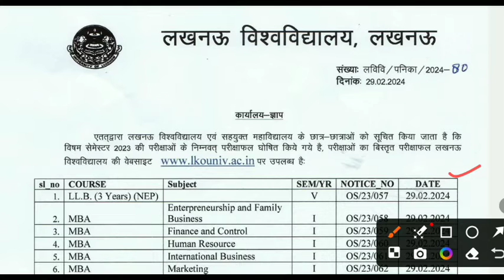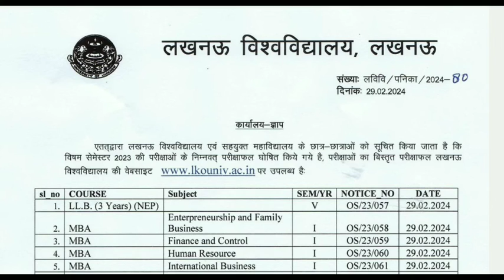Lucknow University Semester Exam Results Announced | LLB (NEP) 3 year & MBA के Results जारी | LU Sem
Queries -

नमस्कार
⦿  E-notes/Practice Set
                       👇 Our Vision 👇
  "Best Quality Education In Lowest Cost"

Lucknow University BA semester exam ka result kab aaega
LU BA 5th semester exam result kab aaega
Lucknow University result
Lucknow vishwavidyalay result kab aaega
Lucknow vishwavidyalay semester exam result
Lucknow University semester exam ki preparation kaise karen
Lucknow University semester exam preparation best channel
Lucknow University semester exam preparation target Gurukul
Lucknow University semester exam preparation Lucknow Gurukul
lu semester exam preparation kaise karen
lu semester exam preparation